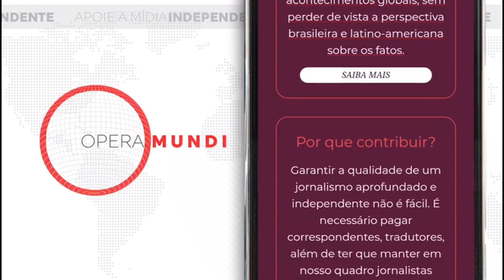07 de dezembro de 1815 - General Ney, aliado de Napoleão, é executado na França - Hoje na História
Após a derrota em Waterloo e do segundo e último exílio de Napoleão, a dinastia dos Bourbons dirigiu seus anseios de vingança sobre aqueles que acharam que tinham traído a pátria – mais especificamente, apoiado o imperador de origem corsa. O alvo preferencial era o do marechal Michel Ney, adversário do general britânico Wellington na Batalha de Waterloo.

Considerado culpado de traição e condenado à morte por fuzilamento, Ney é executado em 7 de dezembro de 1815 perto do Jardim de Luxemburgo, em Paris.

Com os títulos de Duque d’Elchingen e Príncipe de Moskova e Marechal da França, conhecido como “Le Rougeaud” (O avermelhado) e “Le Brave des Braves” (O mais bravo entre os bravos), recusa a oferta de uma venda e tomba diante do fogo do pelotão de fuzilamento.